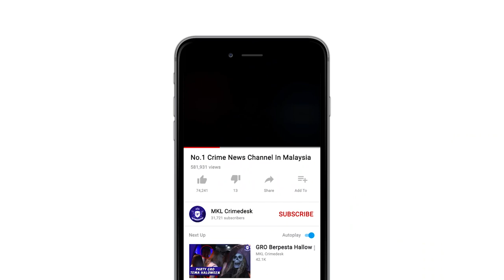Bukit Aman Tahan Suspek Bawa 121kg Ganja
Polis menahan dua lelaki dan merampas 121.23 kilogram ganja bernilai RM 243,000 hasil serbuan di Bandar Sunway, Subang Jaya, semalam.

Dalam serbuan 9.25 pagi itu, lelaki berusia 28 dan 33 tahun terbabit ditahan oleh sepasukan pegawai serta anggota Jabatan Siasatan Jenayah Narkotik (JSJN) Bukit Aman sewaktu menaiki kenderaan di kawasan parkir pusat beli-belah di Bandar Sunway.

Pemangku Pengarah JSJN Bukit Aman, Datuk Kamarulzaman Mamat berkata, hasil pemeriksaan terhadap kereta Toyota Vios dinaiki suspek menemui 119 ketulan mampat dadah disyaki ganja di tempat duduk penumpang belakang kenderaan terbabit.

Susulan itu, pihak polis menahan suspek untuk tindakan lanjut dan hasil penahanan suspek, polis turut menyita barangan dianggarkan bernilai RM60,000 termasuk kereta Toyota Vios, motosikal model Yamaha LC 135 dan wang tunai RM1,150.

Hasil siasatan mendapati, suspek terbabit dalam kegiatan pengedaran sejak tiga bulan lalu dan ganja terbabit diperoleh daripada negara jiran.

Dan disyaki untuk pasaran tempatan sekitar Lembah Klang dan jumlah rampasan itu mampu dibekalkan kepada 242,640 penagih.

Turut hadir Ketua Polis Daerah Subang Jaya Asisten Komisioner Risikin Satiman.

Kamarulzaman berkata, semakan dilakukan terhadap dua suspek terbabit mendapati mereka tidak memiliki rekod jenayah lampau.

Hasil saringan awal air kencing didapati negatif dadah.

Dua suspek terbabit kini direman selama tujuh hari sehingga 27 Mei ini untuk siasatan mengikut Seksyen 39B Akta Dadah Berbahaya 1952.